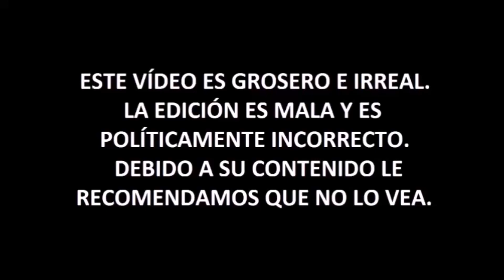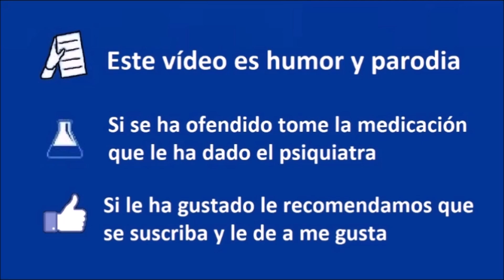Respuestas a Preguntas Existenciales Completamente Necesarias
► Para otras donaciones:
- Bitcoin: bc1qjjvsz3dup6y46j66w5tr5nf5padrzkuu990ufk
- Ethereum: 0xd77683b60dd66f091aecda7d613515dd6d9f375c